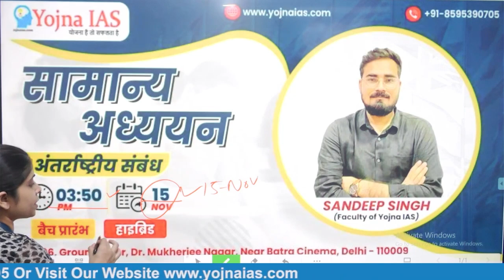General Studies and International Relations, starting from November 15th at 3:50 PM. | Yojna IAS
Join us for an exciting journey into the world of General Studies and International Relations starting from November 15th at 3:50 PM! 🌍📚

Our hybrid program blends the best of in-person and online learning, providing you with a comprehensive understanding of diverse topics in these fields. Get ready to explore global issues, cultural connections, and much more!

Don't miss this opportunity to expand your knowledge and enhance your skills. Stay updated with the latest developments and broaden your horizons. 🌏

Cont.08595390705

Cont.08595390705